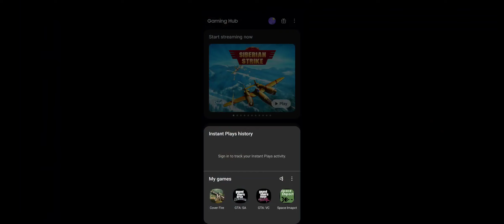GTA VICE CITY Tommy brutally killed Police Officer's 🚔 😳 😱